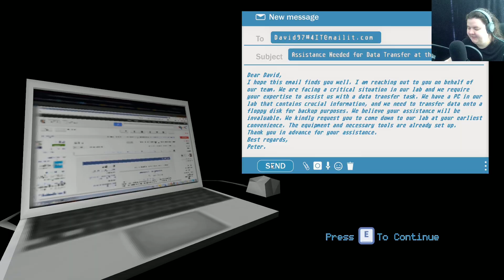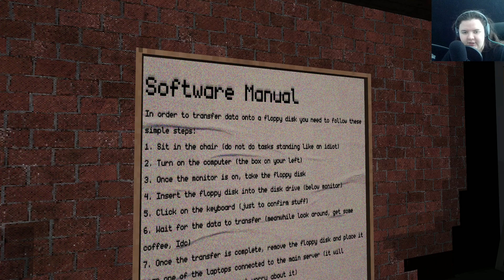CHILLING WITH ALIENS || GIMMICK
Chilling With The Aliens

Anyway have a great day